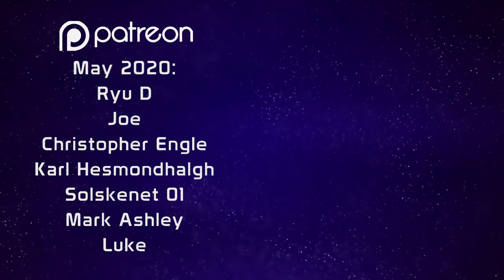Monster Rancher 2 #83 - Karen Complains About RNG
PyroFalkon returns to the ranch in Monster Rancher 2, the classic monster-raising game from Tecmo! It was the only Monster Rancher that saw a worldwide release!

CHECK OUT PYRO'S OTHER MONSTER RANCHER RUNS HERE!